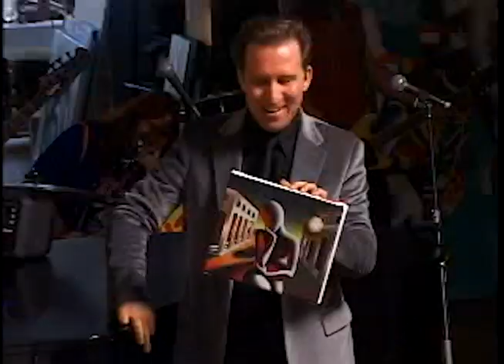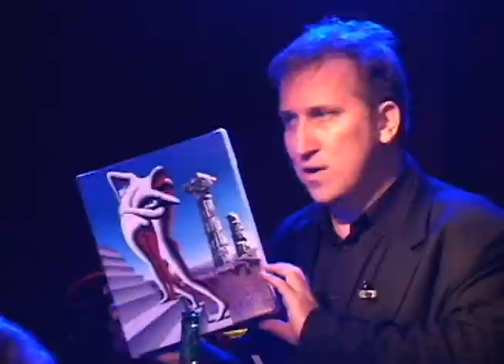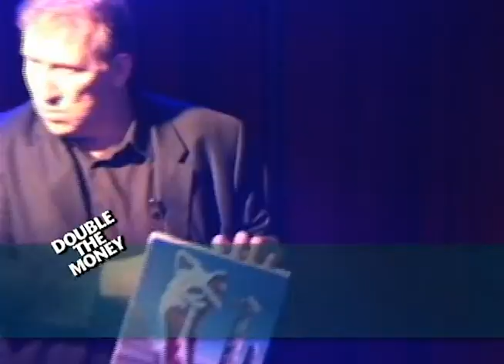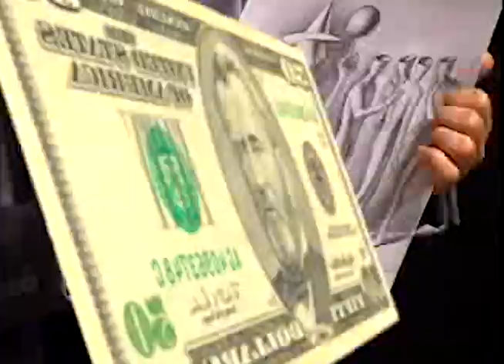GLENN O'BRIEN 1947-2017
Remembering Glenn O'Brien on The Kostabi Show